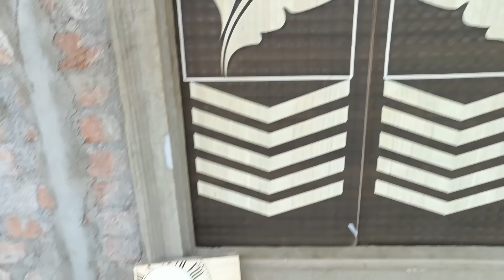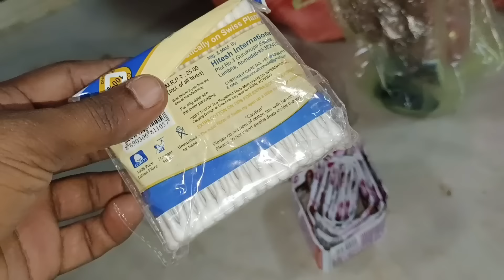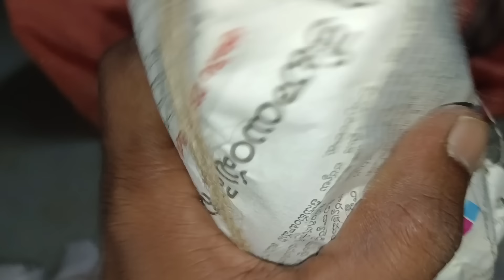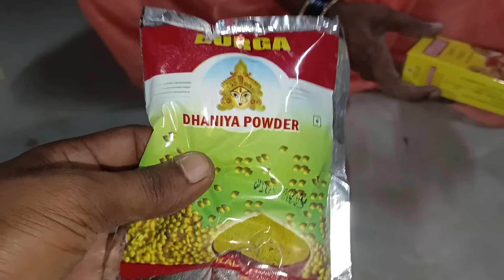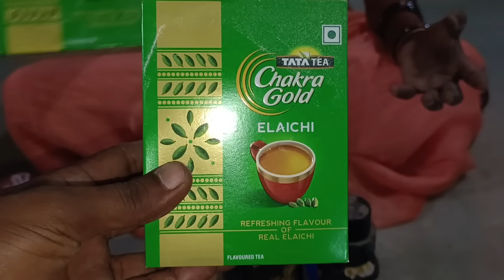ఇంట్లోకి 2 నెలలకు సరిపడా సరుకులు తెద్దాం అని ఈరోజు నేను, మా అయన కొయ్యలగూడెం వెళ్ళాము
ఈరోజు ఇంట్లోకి సరిపడా అన్ని సరుకులు తెచ్చుకుందాం అని కొయ్యలగూడెం వెళ్ళాము